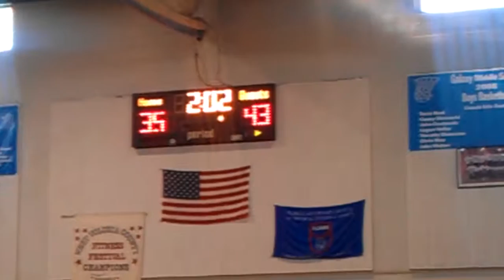Game 3 Just the end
Deltona YMCA basketball game three in 2012.
Jacob, Rickey Lee (CJ out of town)